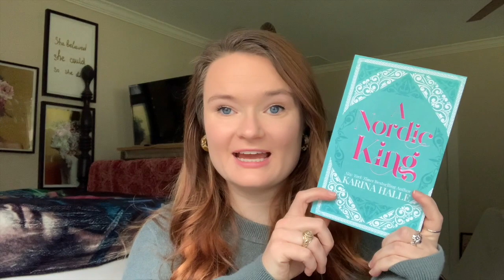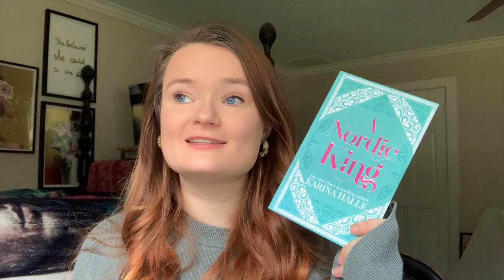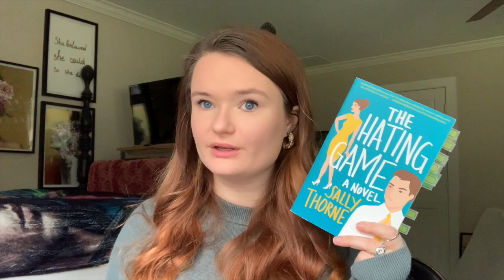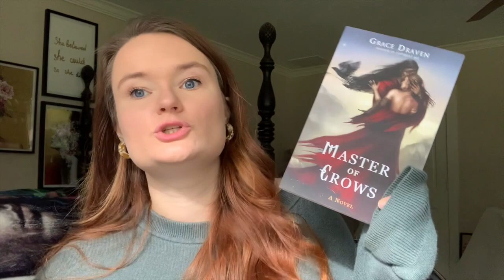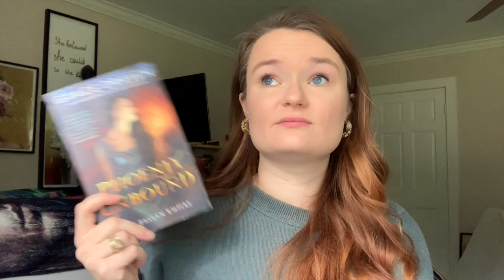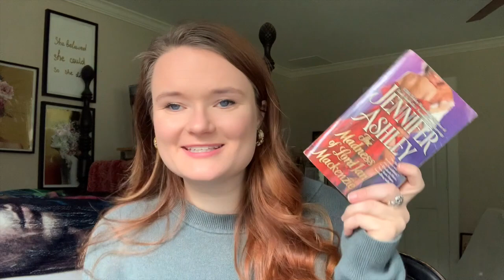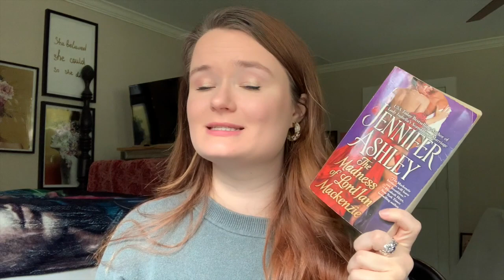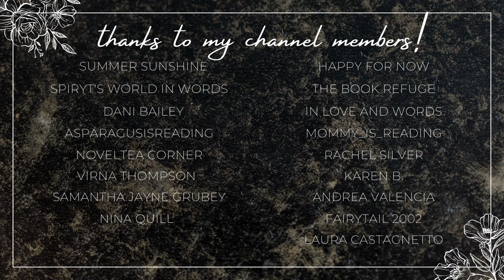romance books with brooding heroes 💙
Hi yall!!❤️Here we have some romance books with brooding heroes!!

✨BOOKS MENTIONED✨
A Nordic King
Fractured Sky
The Hating Game
Misadventures on the Night Shift
Master of Crows
Phoenix Unbound
Romancing the Duke
A Lady by Midnight
The Madness of Lord Ian Mackenzie
Willa's Beast

✨BOOKTUBERS MENTIONED✨

xoxo Ava💕